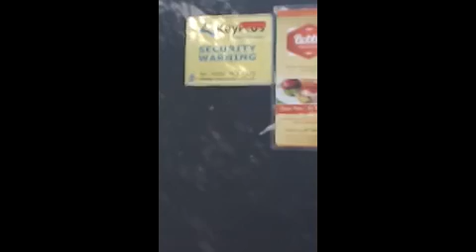I start to talk about the smell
In this short film I start to talk about the smell